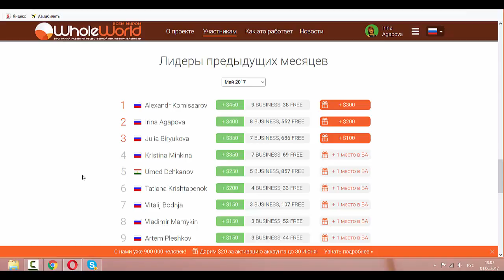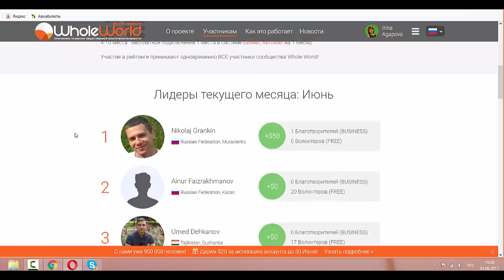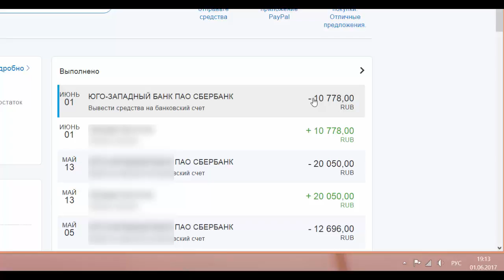Итоги топа лидеров Whole World май 2017